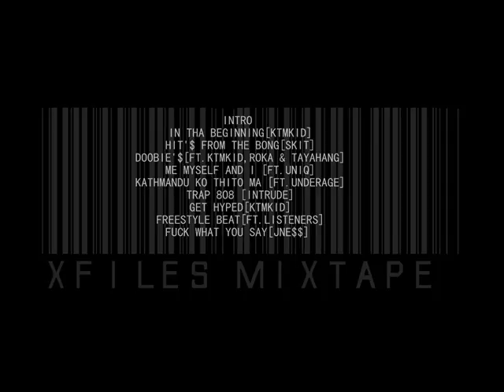02 IN THA BEGINNING (XFILES MIXTAPE)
DOOBIE'$ [FT. KTMKID, ROKA, TAYAHANG]
ME MYSELF AND I [FT. UNIQ]
KATHMANDU KO THITO MA [FT. UNDERAGE]
TRAP 808 [INTRUDE]
GET HYPED [KTMKID]
FREESTYLE BEAT [FT. LISTENER'$]
FUCK WHAT YOU SAY [JNE$$]
NEW ALBUMS COMMING OUT SOON ! ROYAL MASSACRE